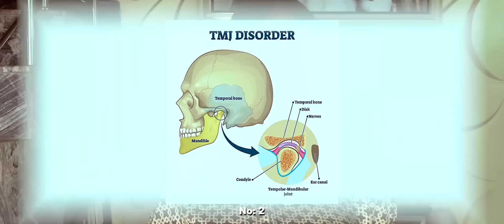TETANUS causes, symptoms and prevention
Tetanus is a serious bacterial infection that affects the nervous system and causes muscles throughout the body to tighten. Tetanus infection can be life-threatening without treatment. Watch this video fully to learn about the symptoms and how to prevent this infection.